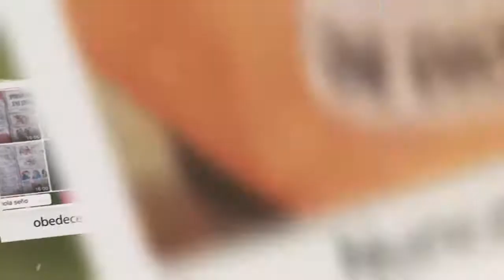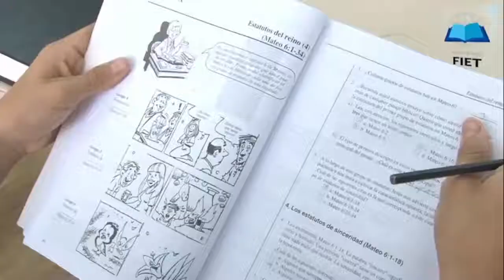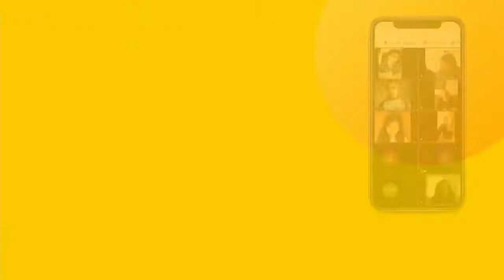[Estudios Bíblicos #115] (R) La Biblia: la mente de Dios | Pastora Yamyle Santos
• Si querés contribuir a la obra del Señor podés donar vía Mercadopago a través del siguiente link:

Nuestras redes
00:00 Pastora Yamyle Santos
12:51 Corte publicitario
16:43 Pastora Yamyle Santos